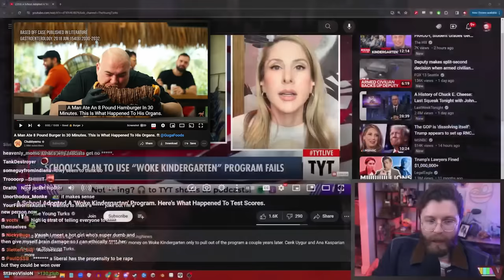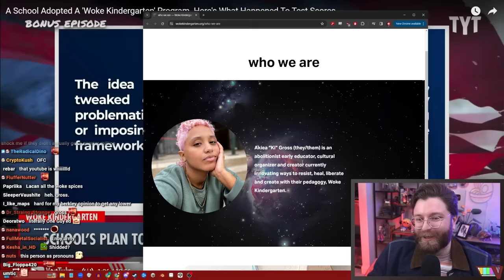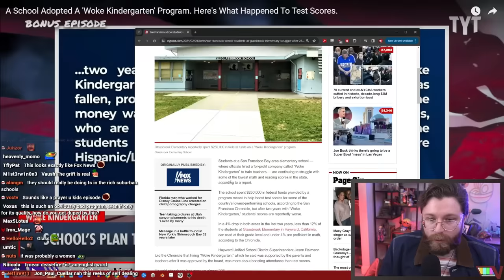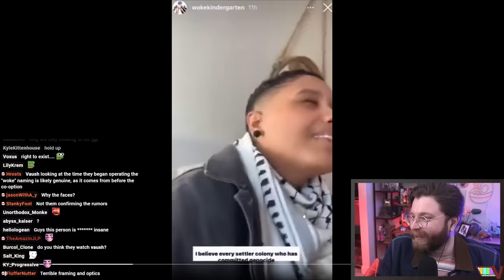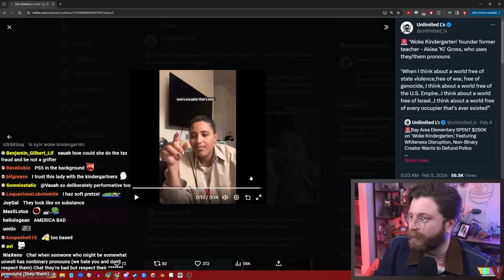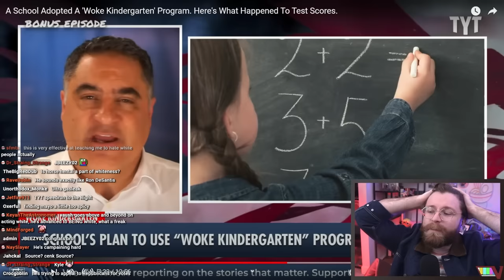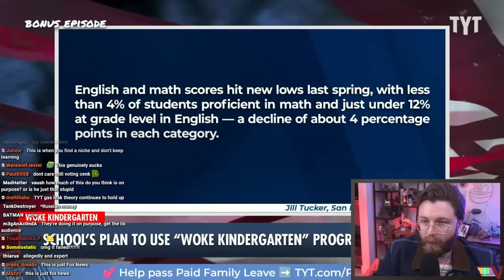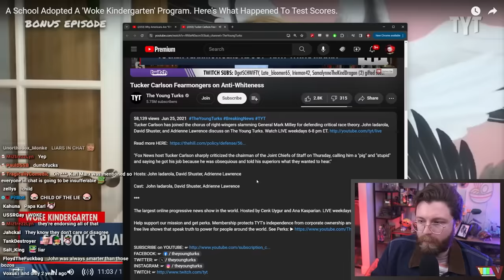INSANE "Woke Kindergarten" Experiment Fails Miserably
🌟 Other Socials 🌟